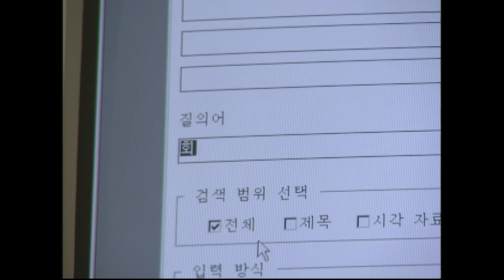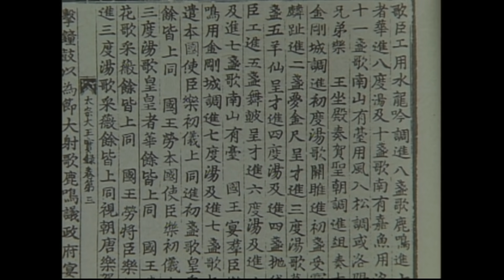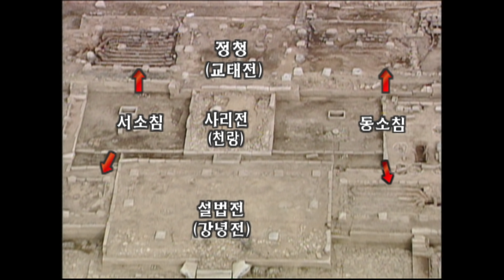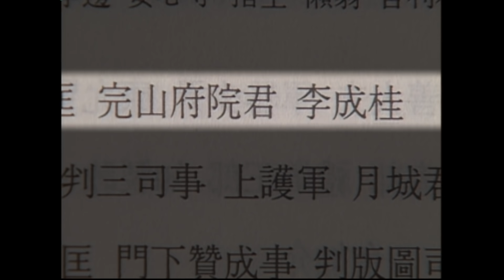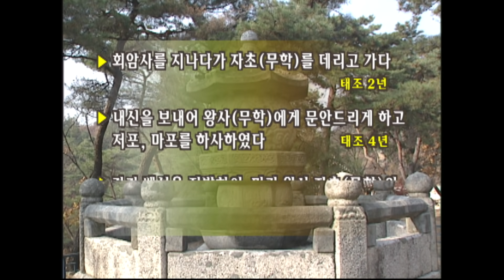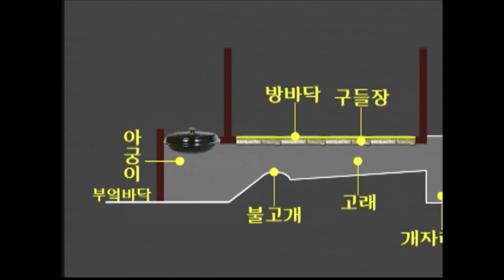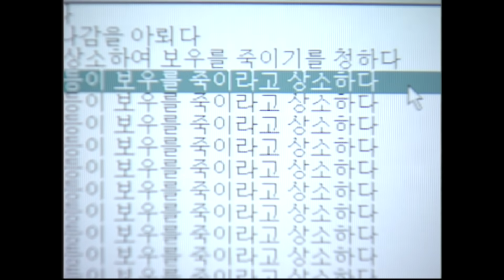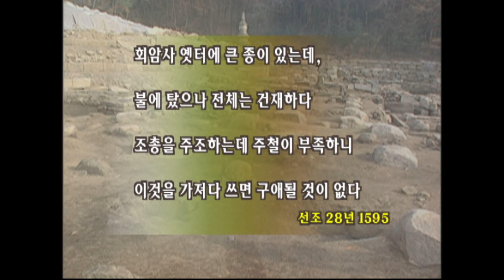KBS 역사스페셜 – 이성계의 또 다른 왕궁, 회암사 / KBS 20001209 방송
KBS드라마 '용의 눈물'에 이름이 자주 나와 세인들의 관심을 끌었던 회암사.
오랫동안 폐사로 남아있던 회암사가 지난 1997년부터 발굴에 들어가면서 새롭게 시선을 끌고 있다. 발굴의 결과는 놀라웠다. 절터의 규모가 무려 11,000여 평!
불국사에 버금가는 큰 사찰이었다. 그런데 사찰의 배치가 보통의 사찰들과는 달랐다. 회암사 내 화계나 배수로 시설 등의 배치는 사찰보다 오히려 왕궁을 닮아 있었던 것이다. 또한 청기와, 봉황무늬등의 발굴된 유물에는 '왕이나 궁, 혹은 조선국왕'이라는 명문이 새겨져 있었으며 왕실과 관련된 각종 유물들도 다량 출토됐다. 회암사는 왜 왕궁을 닮은 것일까?
역사스페셜에서는 회암사지 발굴의 현지취재와 사서 등을 통해 조선 최대 사찰, 왕궁을 닮은 회암사지의 실체와 그 의미를 심층분석해 본다.

역사스페셜 96회 – 이성계의 또 다른 왕궁, 회암사 (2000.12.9.방송)